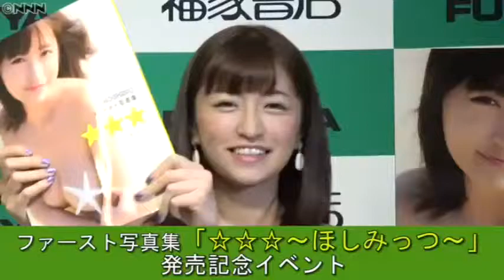☆ＨＯＳＨＩＮＯグラドルの頂点極め女優へ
グラビアアイドルの☆ＨＯＳＨＩＮＯ（２４）が９日、ファースト写真集「☆☆☆〜ほしみっつ〜」（小学
館）の発売記念会見を都内で行った。
今年３月に大学を卒業したばかり。学生時代最後の思い出という意味も込めて、２月に「卒業旅
行」をテーマにタイのプーケットで撮影した。
現地では天候にも恵まれたようで、「全部晴天で、１回も曇りとかもなくて、すごく縁起がいい撮影
でした」と回想した。
舞台出演の経験があり、現在は演技のレッスンも受けている。今後の目標を聞かれると、☆ＨＯＳ
ＨＩＮＯは「女優になりたい」と答え、「グラビアアイドルとして頂点を極めながら、お芝居の方も頑張
っていきたい」と意欲。
写真集のタイトルにちなみ、「☆☆☆（ほしみっつ）な女優」を問われると、「綾瀬はるかさん。安達
祐実さんのお芝居もすごく好きで、最近いろいろ見させていただいています」と明かした。

所在地 ： 東京都港区東新橋１－６－１　日本テレビタワー２２階
　日本テレビ視聴者センター
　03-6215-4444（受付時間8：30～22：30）